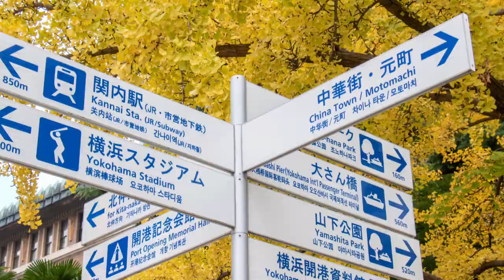2022YOKOHAMA SERIES Movie